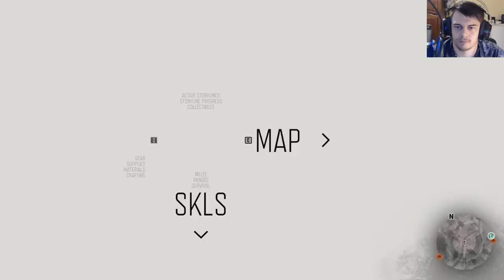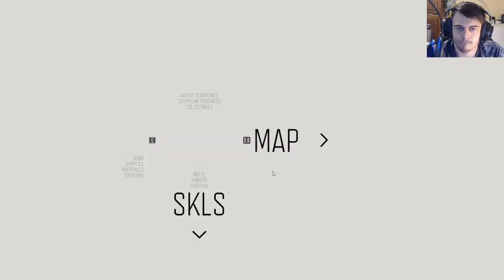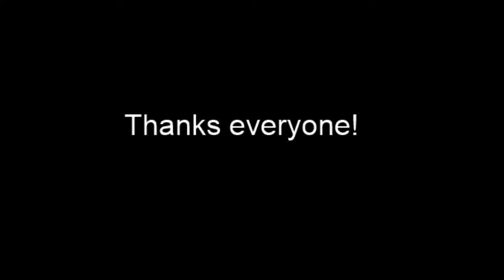Days Gone - Open World Zombie Survival Ultra Settings 1080p PC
Consider Supporting Me? Here you go!